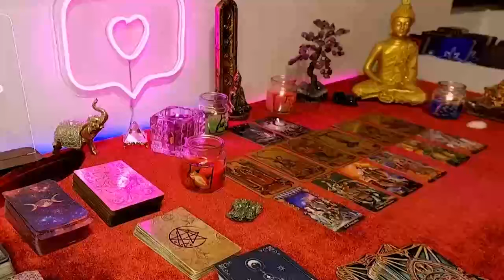TAURUS I THINK IT'S TIME YOU HEAR THE TRUTH ABOUT THIS SITUATION | MAY TAROT READING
Taurus Love
Taurus 2024
Taurus today
Taurus MAY

Taurus Love
Taurus 2024
Taurus today
Taurus MAY